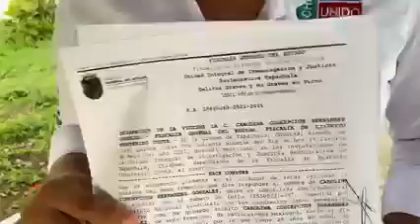Acusan a Candidato del PRI-PAN-PRD de Tapachula por Violencia Política en Razón de Género